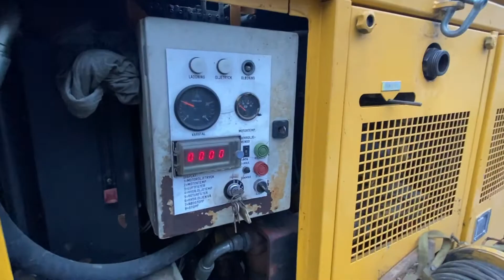Köp Borrvagn NeMek 407TS på Klaravik